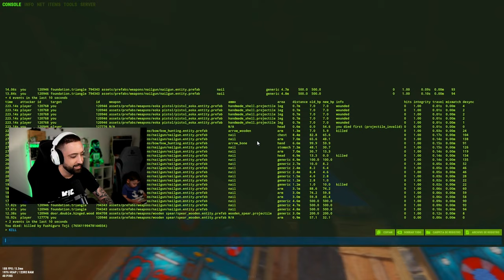ASÍ PROGRESA ESTE TEAM EN UN COMIENZO DE WIPE MUY DIFÍCIL | Rust Tore 1005